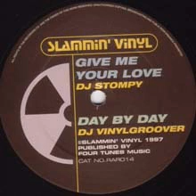DJ Vinylgroover - Day By Day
The Finest Happy Hardcore Ripped From My Vinyl Collection